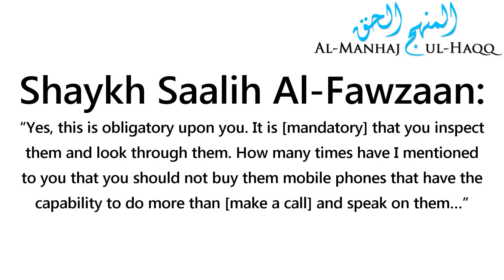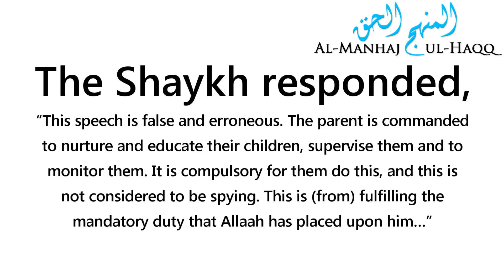Can I Search Through My Children's Phone And Computer? - Shaykh Saalih Al-Fawzaan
Can I Search Through My Children's Phone And Computer? - Shaykh Saalih Al-Fawzaan حفظه الله

Translated by Hassan Somali حفظه الله
10/1/2013